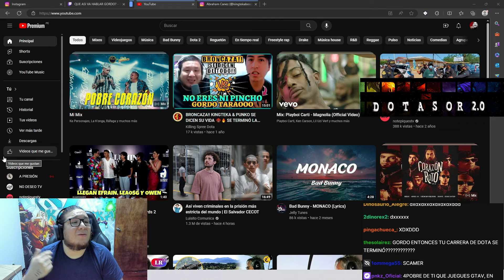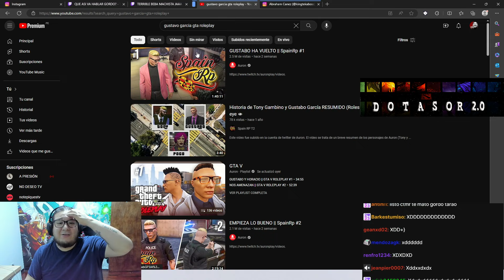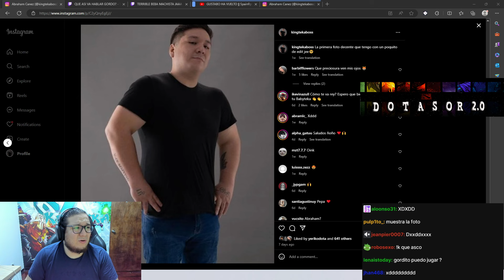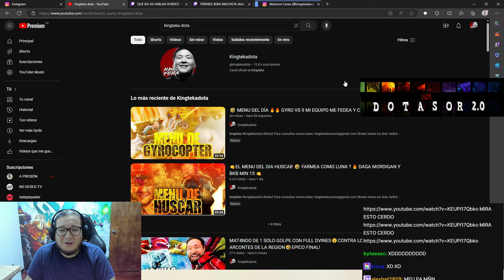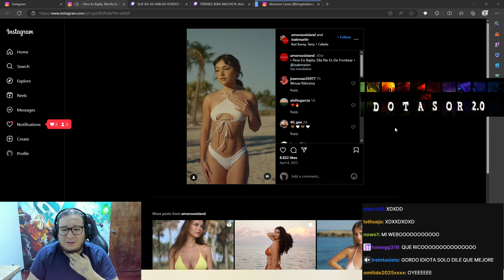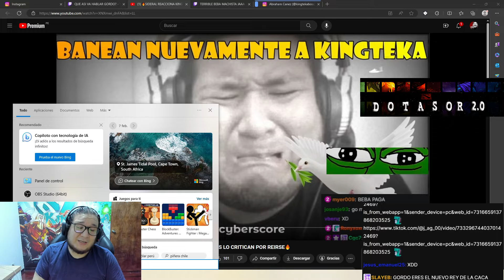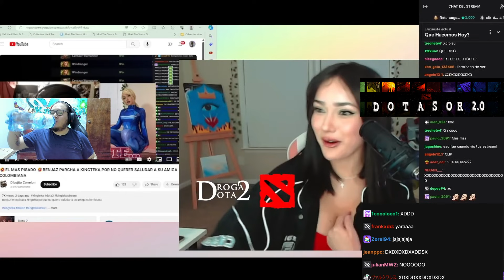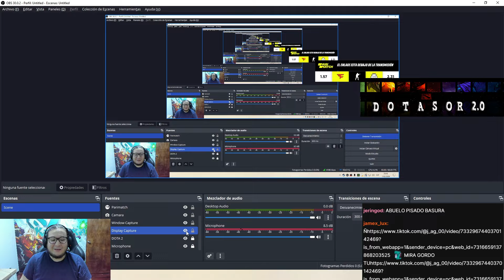😱 KINGTEKA TRISTE PORQUE HACEN LLORAR A SU COLOCHA, DECIDE GUARDARSE SU LENGUA AL POTO |DotA 2✅